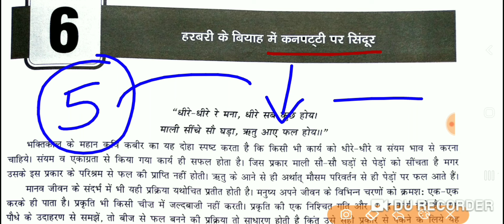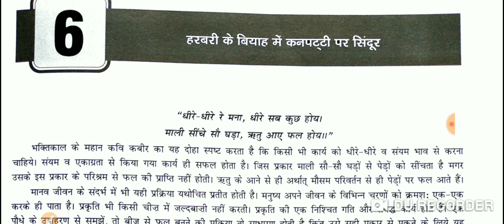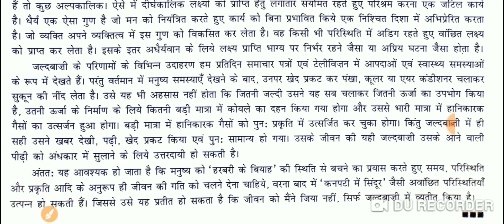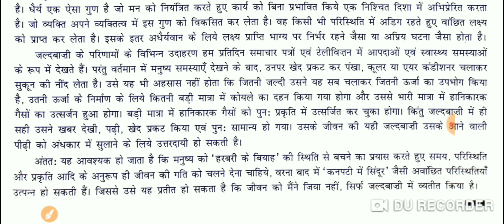BPSC MAINS 70TH -Essay लोकोक्तियां /मुहावरे निबंध Topic 6 हड़बड़ी के ब्याह में कनपटी पर सिंदूर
BPSC MAINS

Our expert insights will guide you through effective strategies to excel in this significant section.

Understanding BPSC Essay Paper Structure
Tips for Effective Essay Writing
Analysis of Previous Year's Essay Topics
how to Craft a Compelling Introduction and Conclusion
marking Scheme Decoded for Maximum Scores
best book for Essay
bpsc dristi

आपके प्रेम और सहयोग के लिए दिल से आभार🙏🏻🙏🏻🙏🏻🙏🏻.
आपके प्यार और सहयोग के लिए हमेशा लालायित रहूंगा. जय हिंद जय बिहार